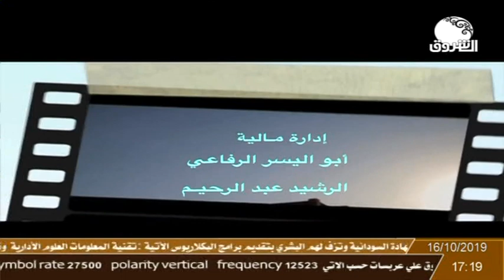زول سوداني ـــ تعرف على قصة نجاح الزولة عايدة محمد موسى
ـــــــــــــــــــــــــــــــــــــــــــــــــــــــــــــ

الشروق_ الفضائية
Ashorooq Tv
ـــــــــــــــــــــــــــــــــــــــــــــــــــــــــــــ